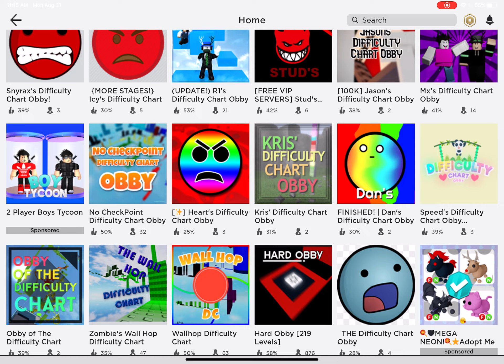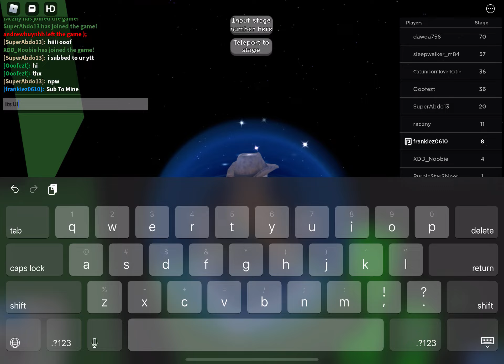Playing Some Difficulty Chart Obbies!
AHHHHHHH
soo hard and ez
Join My League In Injustice 2
The ID Is: BV702H